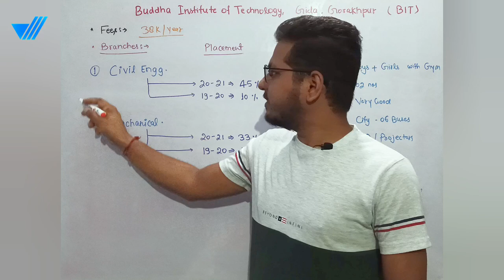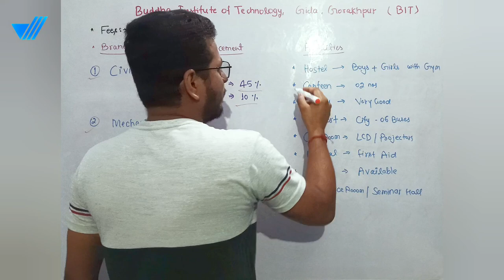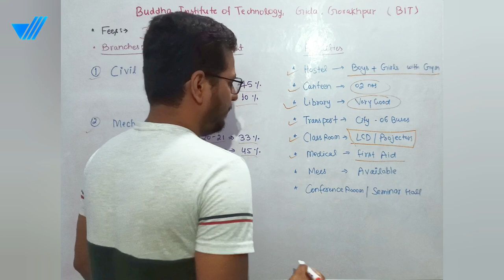Buddha Institute of Technology Gorakhpur (BIT) Review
in this video I have reviewed the BIT Gorakhpur.

1- Buddha Institute of technology
2- BIT Colleges in Gorakhpur
3- Best Polytechnic Colleges in UP
4- Buddha Institute of technology Review
5- Best polytechnic college
6- Sabse acchha polytechnic colleges kaunsa hai
7- Uttar Pradesh ka sabse acchha polytechnic college kaunsa hai
8-Best polytechnic colleges in Uttar Pradesh
9- Uttar Pradesh Polytechnic counselling date 2023
10- JEECUP counselling 2023
11- What is polytechnic?

bit gorakhpur
Buddha Institute of Technology
buddha institute of technology gida
buddha institute of technology gorakhpur review
jeecup counselling 2023 kaise kare
Jeecup counselling 2023
Bteup
Buddha institute of technology gorakhpur hostel
Buddha institute of technology gorakhpur placement
Buddha institute of technology gorakhpur fee
Bteup latest news today
Hewett polytechnic lucknow
Government polytechnic lucknow
Best polytechnic colleges in up

🔹Desclaimer about this video🔹

🔹This video/report is based on Web/Internet Research/Analysis, neither channel nor Anchor guarantees the accuracy of the  report/content.